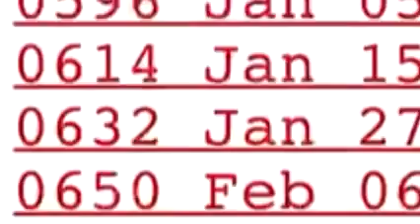من خصال النبي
Vidéo de Karim Kortbi